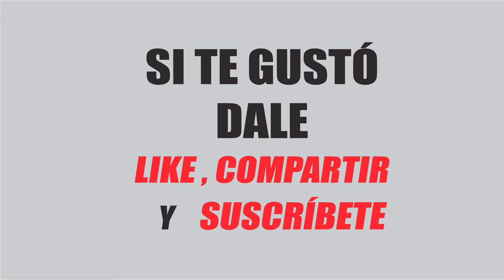Apex Legends Crypto y street fighter GAMEPLAY ESPAÑOL